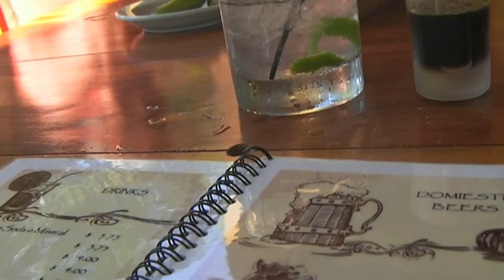Bar Lovento in El Tunco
Really nice bar in El Tunco, El Salvador